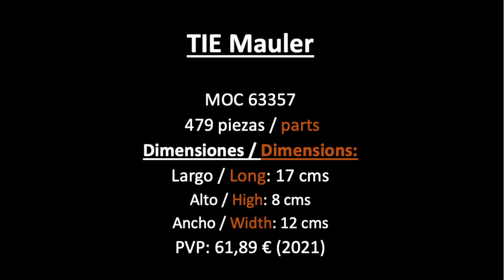Lego Star Wars Tie Mauler MOC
En este vídeo verás el paso a paso de la construcción de un Tie Mauler.

Es un kit muy detallado con piezas decoradas. No te lo pierdas !!!

In this video you will see the step by step of the construction of a Tie Mauler.

It is a very detailed kit with decorated pieces. Do not miss it !!!

INFORMACIÓN GENERAL / GENERAL INFORMATION

Español:

- Ayúdame a llegar más lejos: si te gusta el vídeo, apóyalo dándole un "Like" para que llegue a más gente.
- Déjame un comentario sobre lo que he gustado o sobre lo que crees que debo mejorar: quiero crecer y es muy importante para mi saber qué opinas el vídeo.
- ¡¡¡ El video NO está hecho especialmente para niños !!!

Inglés:

- Help me go further: if you like the video, support it by giving it a "Like" so that it reaches more people.
- Leave me a comment about what I liked or what you think I should improve: I want to grow and it is very important for me to know what you think about the video.
- The video is NOT made especially for children !!!